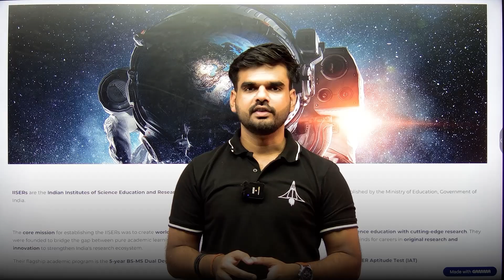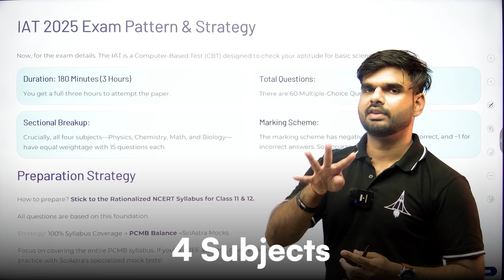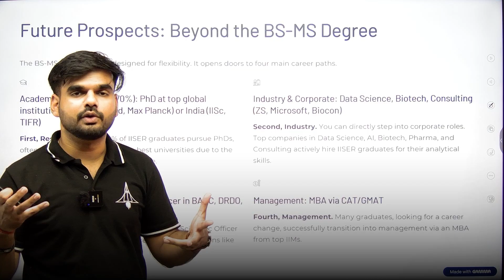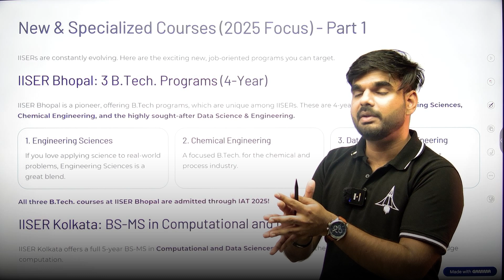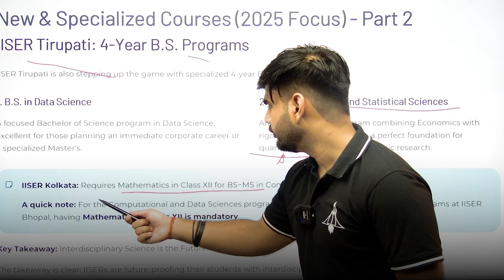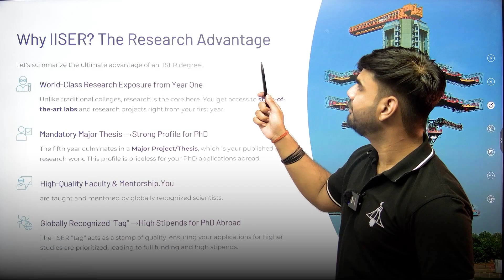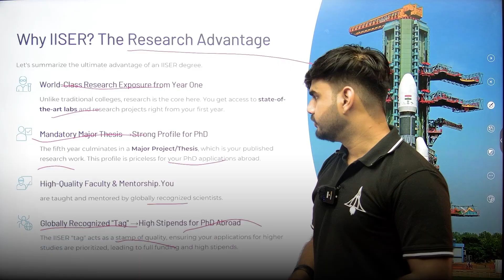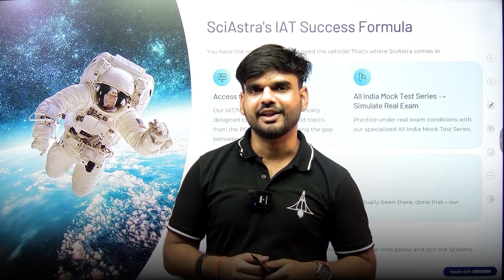IISER 2026: Second Droppers Allowed? + New Courses Added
Want to get into IISER?

This video covers everything about IISER Admission 2026 — from eligibility, IAT exam pattern, cutoffs, and selection process to campus life, rankings, and which IISER is best for Biology, Chemistry, Physics, Maths, Data Science & Astrophysics.

Know the top IISERs in India — IISER Pune, Bhopal, Mohali, Kolkata, Thiruvananthapuram, Berhampur & Tirupati — and how to choose the best one for you!

If you’re a science student confused after 12th — this is your ultimate roadmap.